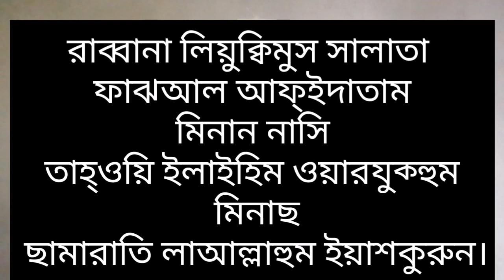সন্তানের জন্য মায়ের দোয়া | sontaner jonno dua